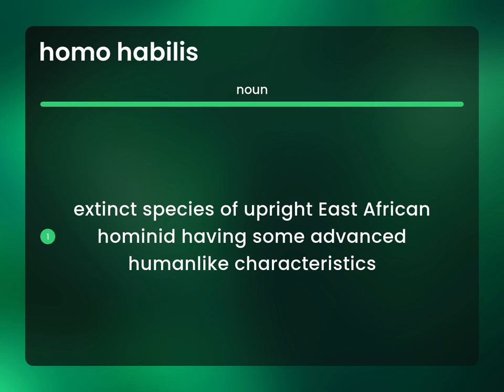Homo habilis • HOMO HABILIS definition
Definition of HOMO HABILIS

Susan Miller (2023, March 4.) Homo habilis in the dictionary